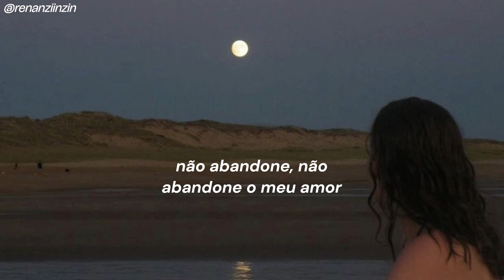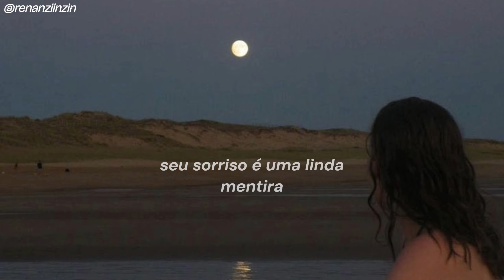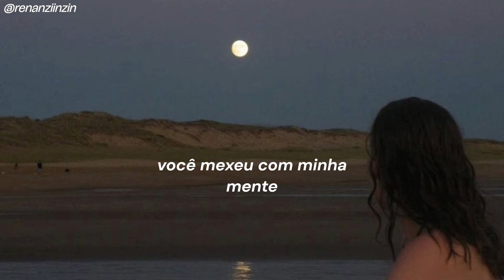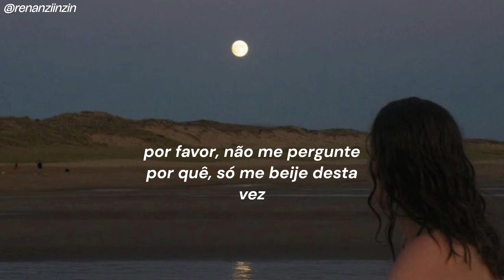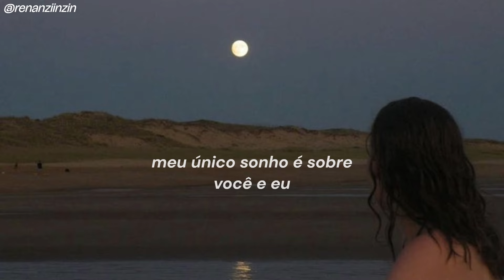Stereo Love (Tradução/Legendado)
Lyrics:
When you're gonna stop breaking my heart
Can you get to my thoughts
Can you promise we won't let go
Cuz you can't deny
You've blown my mind
When I touch your body
I feel I'm loosing control
When I see you baby
Your smile is a beautiful lie
I hate to see you cry
My love's dying inside
But baby, when I run, I'm running to you
I feel I'm losing control
I just don't wanna let go
My love is dying inside